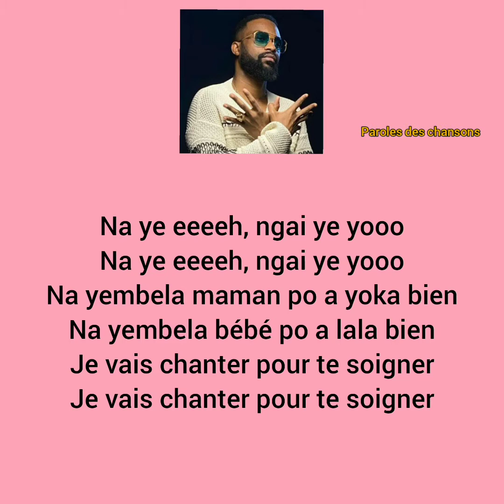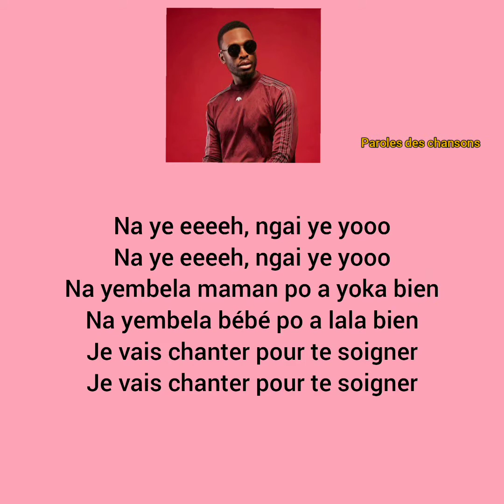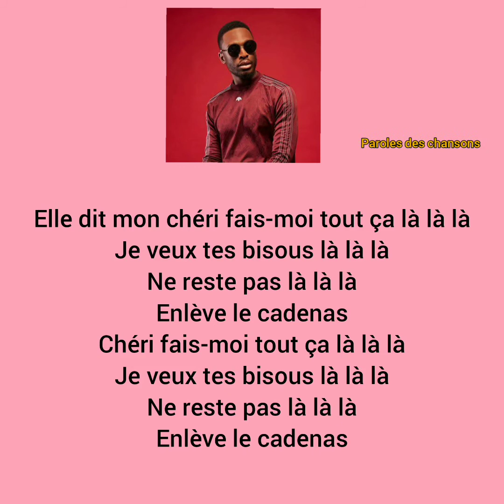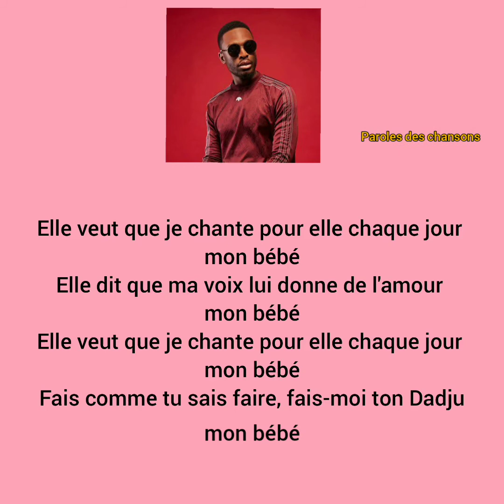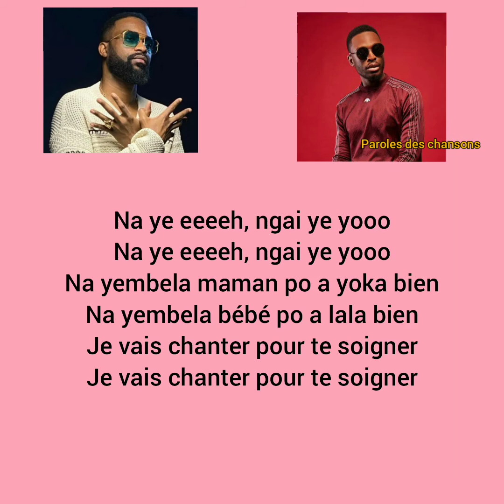Fally Ipupa ft Dadju - Un Coup [Paroles]